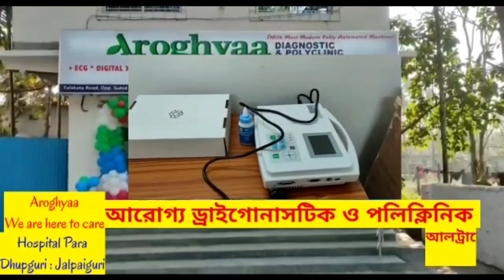পরিবেশ দিবস উপলক্ষে গাছের চারা বিতরণ করা হলো